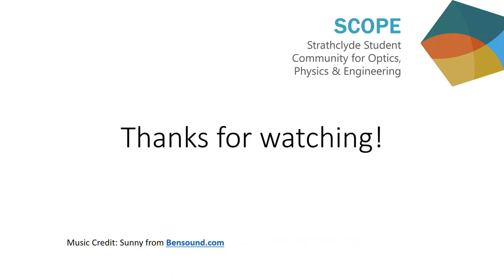SCOPE : Photonics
Photonics is the science and technology of generating, controlling, and detecting photons, which are particles of light. Photonics underpins technologies of daily life from smartphones to laptops to the Internet to medical instruments to lighting technology.
With huge thanks to SCOPE (Strathclyde Student Community for Optics, Physics & Engineering)